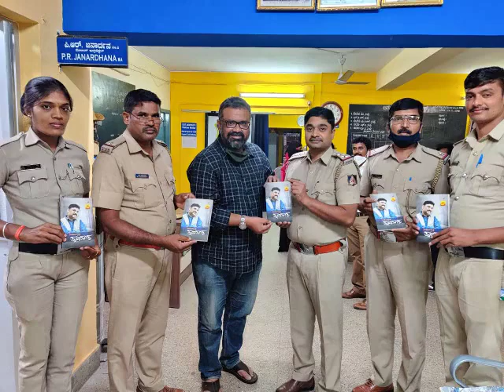ಶ್ರೀ ಪಿ ಅರ್ ಜನಾರ್ಧನ್, ಪೊಲೀಸ್ ಇನ್ಸ್ಪೆಕ್ಟರ್ ಹಾಗು ಅವರ ತಂಡದಿಂದ "ತೃಣಮಾತ್ರ" 2ನೇ ಮುದ್ರಣ ಲೋಕಾರ್ಪಣೆಗೊಂಡಿದೆ